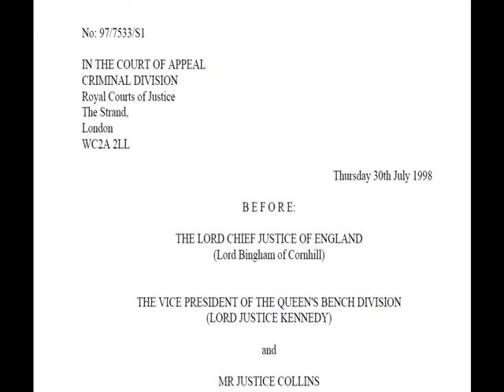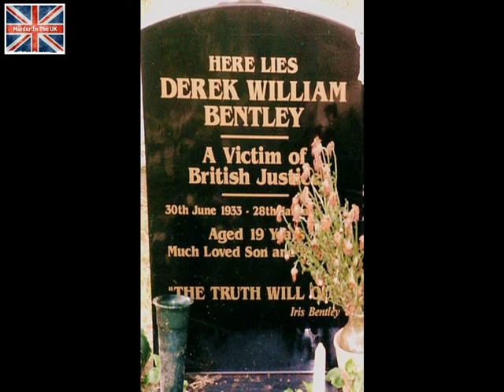Derek Bentley & Christopher Craig - Let him have it Chris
Derek Bentley & Christopher Craig
Let him have it chris
Hanged for murder in 1953, pardoned in 1998

📚  Books
SOCIAL
👥Facebook: Murder in the UK